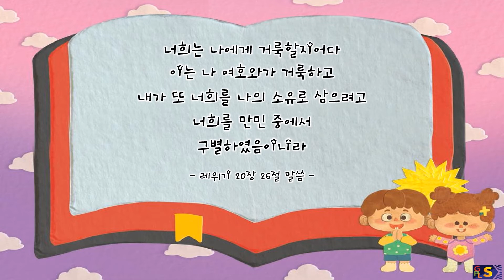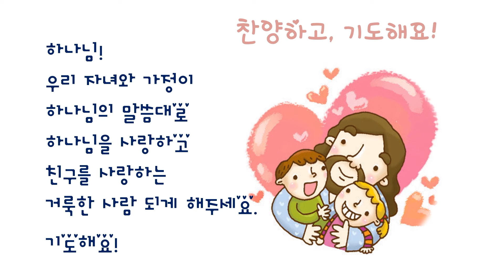20220522영아부예배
거룩한 백성으로 부르셨어요!
(레위기 20장 26절 말씀)